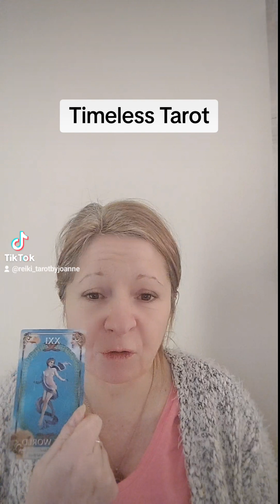Tarot Revelation: Embracing Universal Guidance and stepping into the unknown.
Are you Ready to Embark on a New Journey? If this reading resonates this could be the message for you! ✨️ Take some time to watch this video and reflect in this Tarot Reading and guidance. ✨️

It matters not whether this is a weekend or Week ahead video if this resonates with you please take any guidance you wish from this reading, you may have been drawn to this for a reason!

I will also I will be posting more videos including Distant Reiki Healing and Tarot Card Readings & Guidance.

Hi I'm a Reiki Master and Intuitive Card Reader and bring in the Universal Energy & my Guides for both the Distant Reiki and the Readings.🪽🙌

Joanne